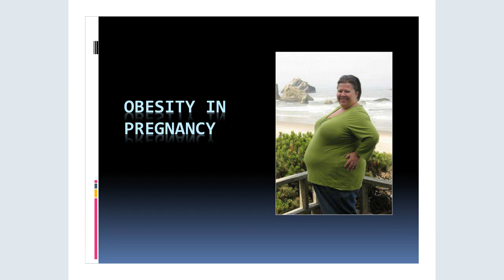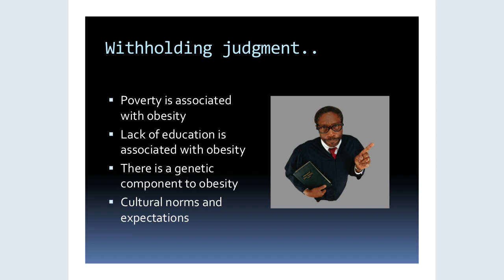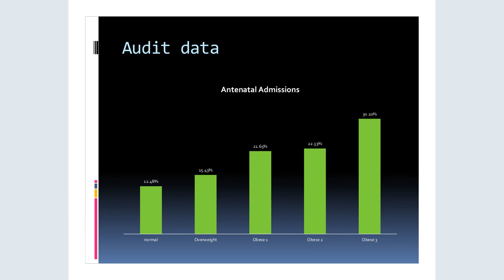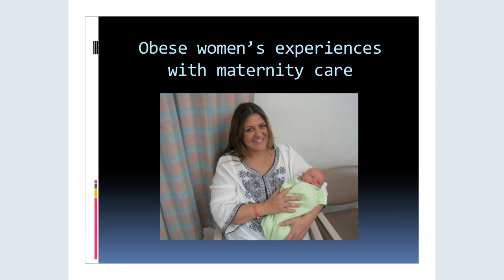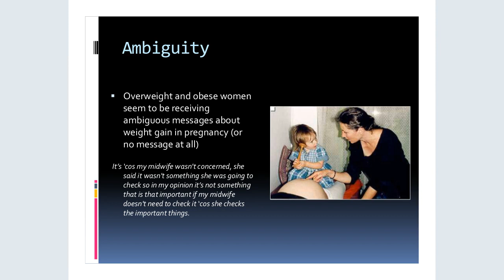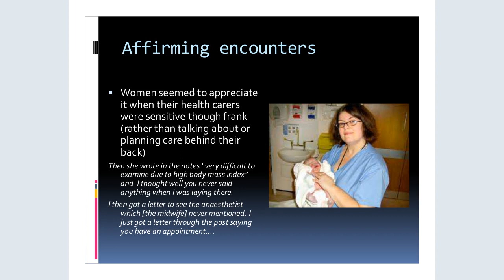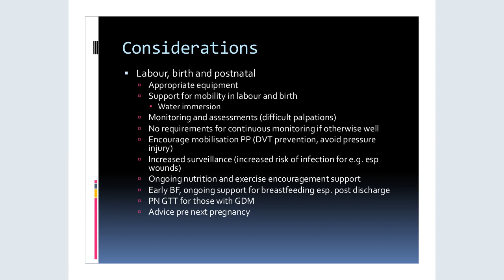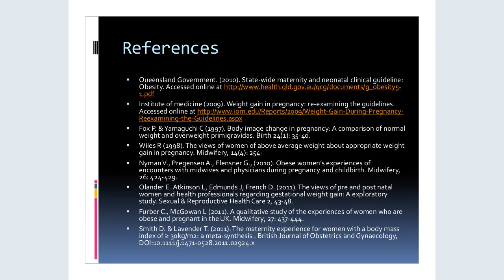VIDM 2018 Session 09 Deborah Davis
Obesity in Pregnancy
Deborah Davis